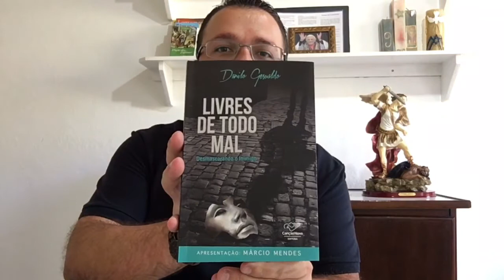Livro - Livres de todo Mal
Conheça um pouco mais do livro Livres de todo Mal, e adquira já o seu!